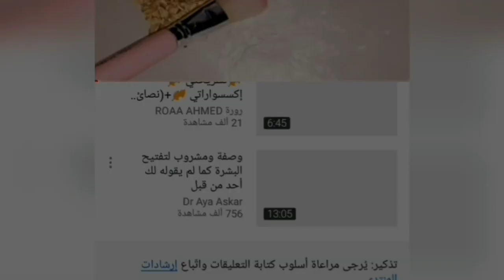حيلة بسيطة🌸 لمحاربة تساقط الشعر💯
علاج تساقط الشعر وتكثيفه

وصفة جديدة وفعالة لعلاج تساقط الشعر...وبمكونات بسيطة

وصفة طبيعية لعلاج تساقط الشعر مع غزلان مكوار في صباحيات

علاج تساقط الشعر نهائيا خلال اسبوع / اسرع طريقة لمنع التساقط وتطويل الشعر

وصفة فعالة جدا جدا لعلاج تساقط الشعر والصلع

وصفة لي تساقط الشعر هدية من جدتي الله اطول لينا في عمرها ياربي ناجحة 100/100

وصفة فعالة لتساقط الشعر خاصة الشعر الفارغ من الأمام